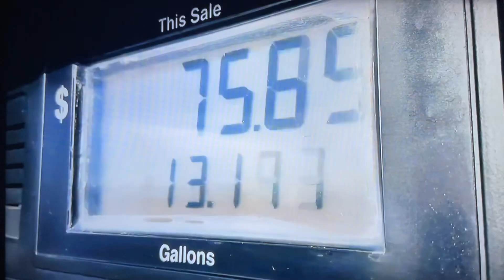KABC ABC 7 Eyewitness News at 11pm teaser and breaking news open November 1, 2024